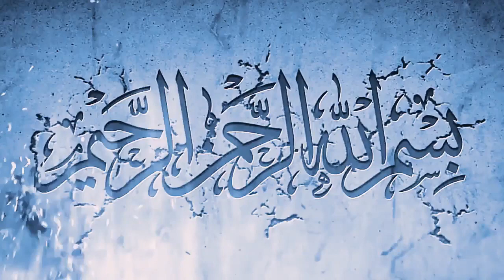Bismillah background Copyright free footage Islamic (4)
Islamic copyright free footage